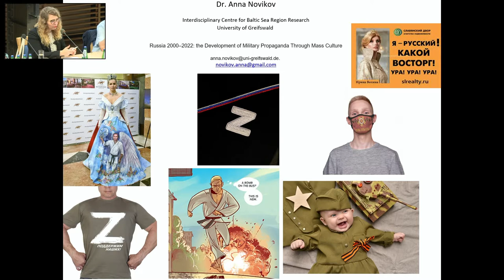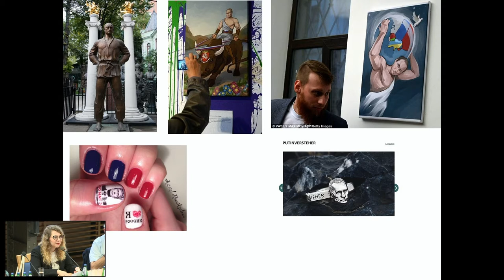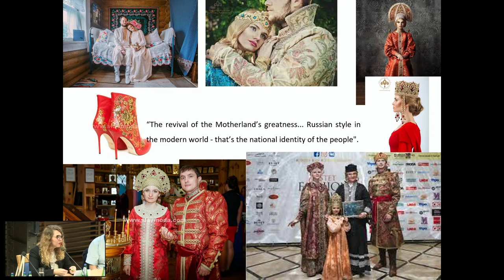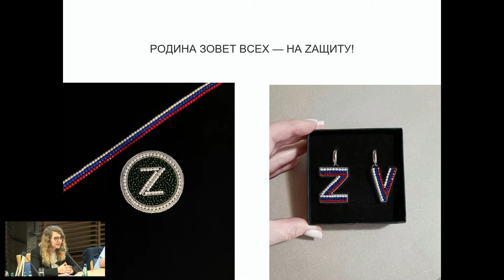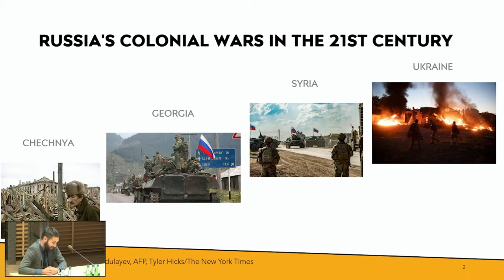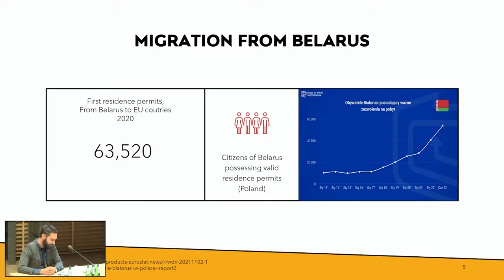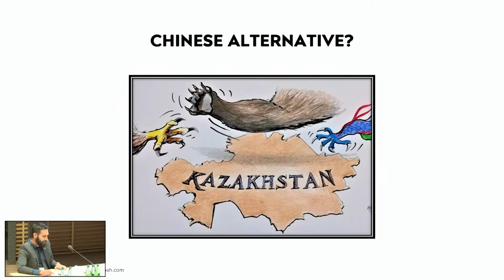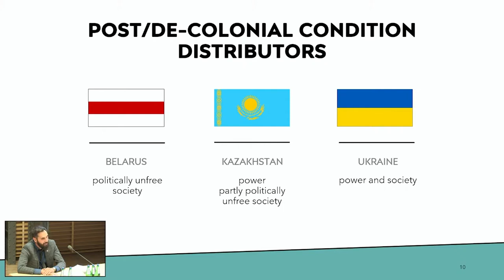Nation-Building Processes in Eastern Europe After 2020. The Postcolonial Dimension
The panel was held as part of the Warsaw East European Conference 2022, organized by the Centre for East European Studies at the University of Warsaw on July 1-2, 2022. The panel discussed issues related to changes in identity politics, culture and ideology in the post-Soviet area. Panel participants: Hubert Łaszkiewicz (moderator, University of Warsaw), Anna Novikov (University of Greifswald), Iwona Kaliszewska (University of Warsaw), Anton Saifullayeu (University of Warsaw/ University of Greifswald), Mykola Riabchuk (National Academy of Sciences of Ukraine).